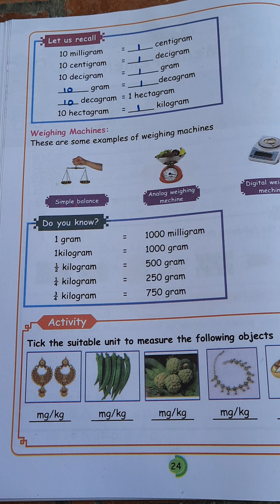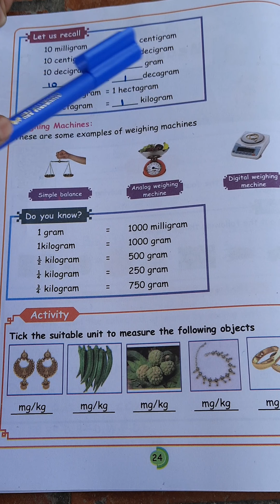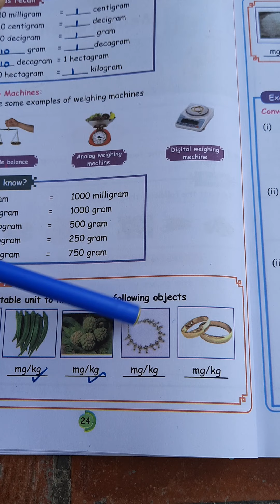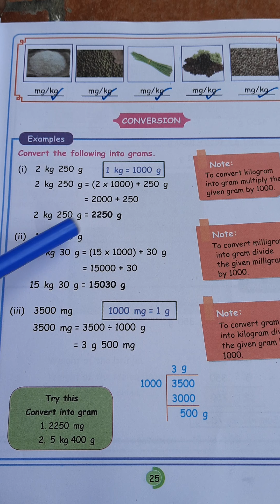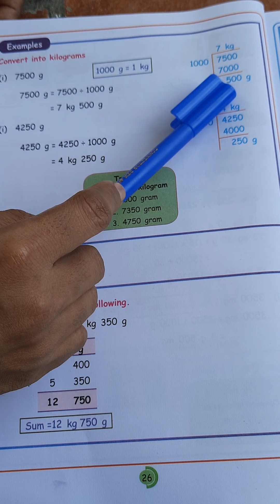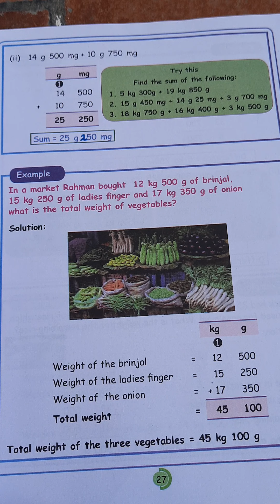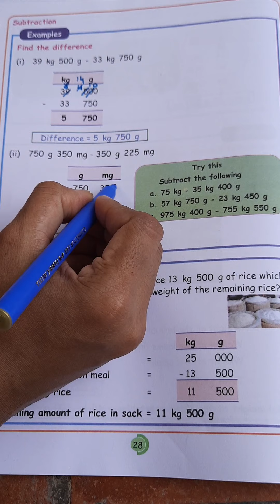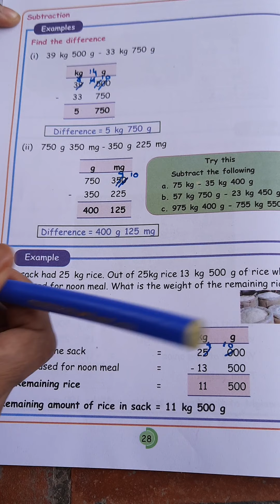Std5 Maths Nov11